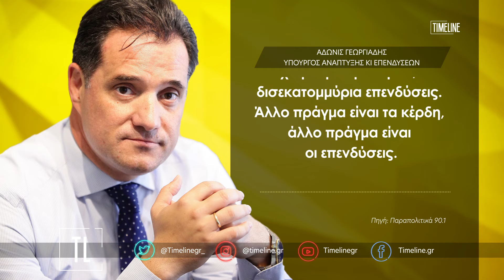Γεωργιάδης: Έγινε ρεζίλι ο Τσίπρας - Παραμένει παντελώς άσχετος επί των οικονομικών